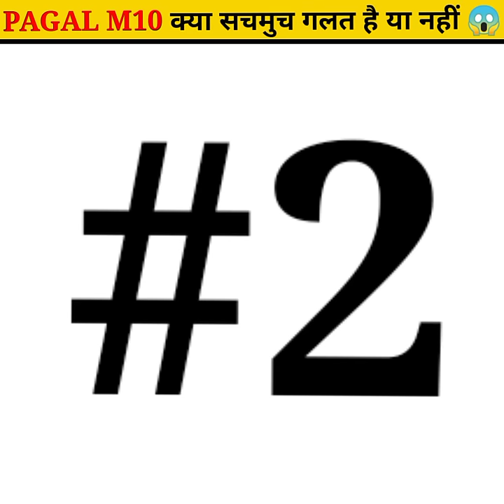CONFIGURACIÓN_PERFECTA_para_SAMSUNG,A3,A5,A6,A7,J2,J5,A7,S5,S6,S7,S9,A10,A20,A30,A50,A70, OP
1. CONFIGURACIÓN_PERFECTA_para_SAMSUNG,A3,A5,A6,A7,J2,J5,A7,S5,S6,S7,S9,A10,A20,A30,A50,A70,

2. Any Questions DM For Instagram

BG VIDEO CREDIT : @AXE FF